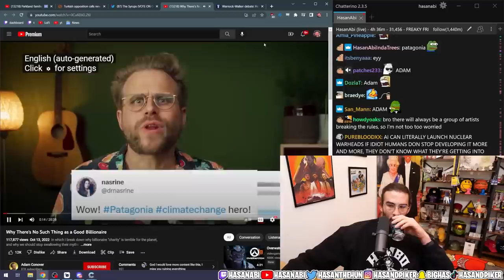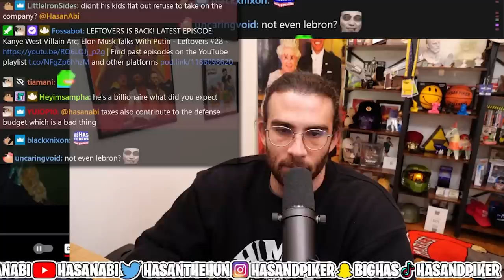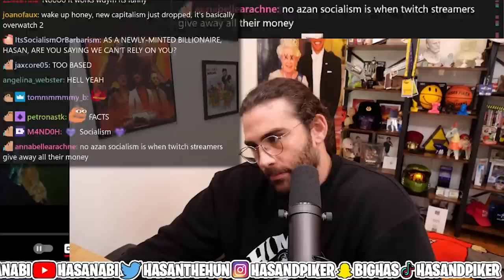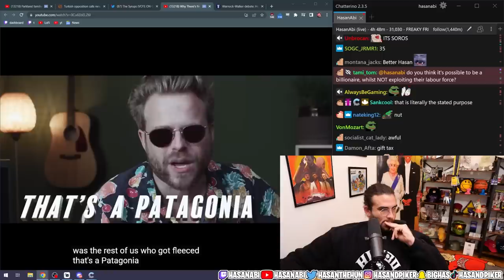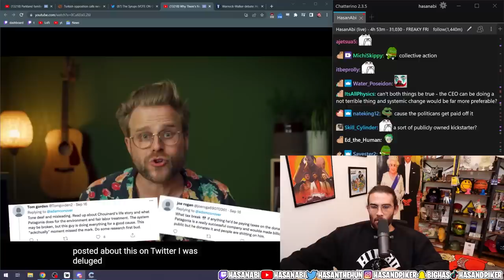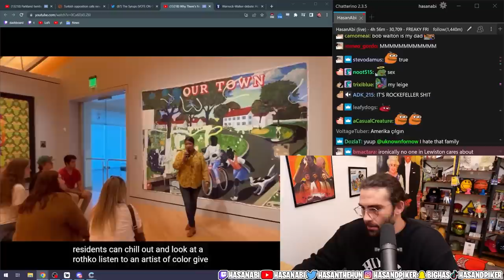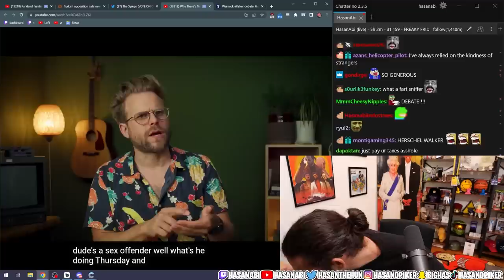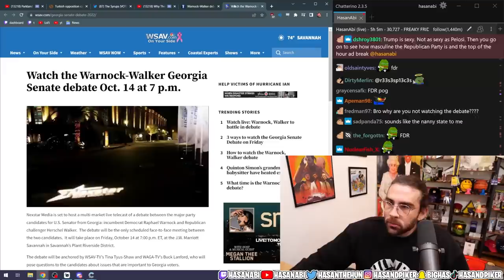Why There's No Such Thing as a Good Billionaire | Hasanabi Reacts to Adam Conover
Hasan reacts to friend of the show, Adam Conover, and his video covering how Billionaires have tried to do PR for so long, and what is really behind all their actions.